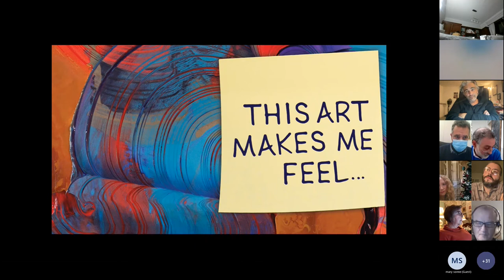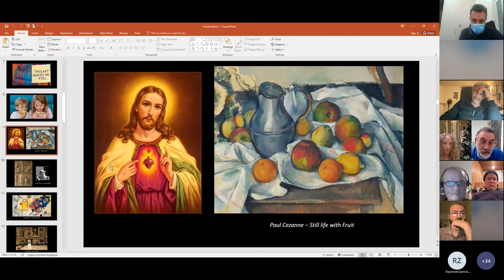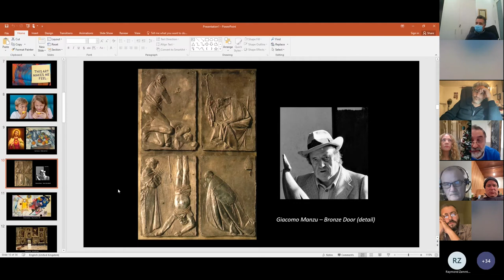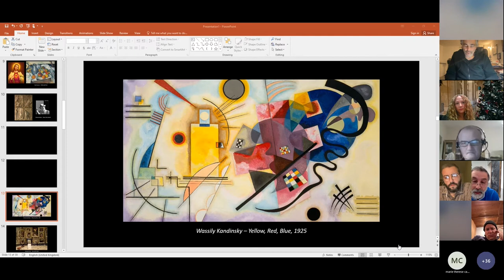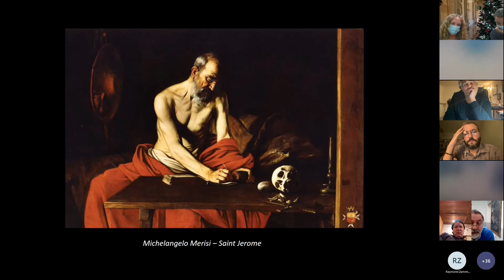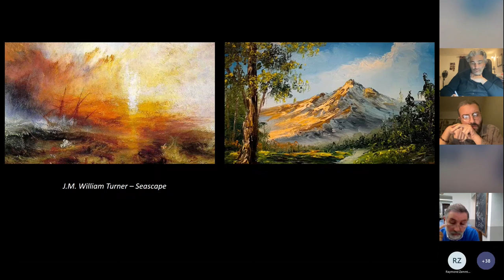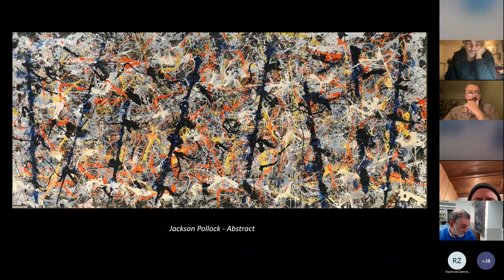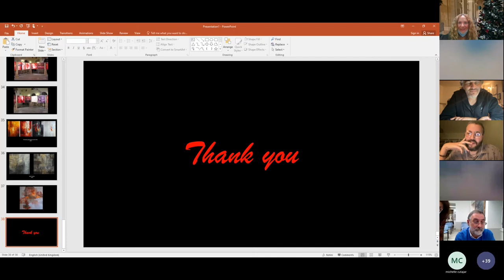The Meaning of Spirituality in Art - an Online Talk by Anthony Spagnol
A talk linking art and spirituality was presented at the Mikiel Anton Vassalli College - Malta School of Art by veteran artist and alumni Anthony Spagnol last Friday, 17th December. Spagnol highlighted the difference between sacred and spiritual art, focusing his argument on the concept that spirituality entails honesty of emotions and intentionality of ideas.

Mr Victor Galea, head of College Network introduced the evening on behalf of the Mikiel Anton Vassalli College whilst Dr Christian Attard, Art Appreciation tutor at the school, introduced the subject and the speaker.

The talk was followed by a conversation with Malta School of Art Student Pietru Farrugia, exploring the importance of meditation during the creative process, the concept of suffering during creation and the spiritual dimensions of restoration amongst others.

The online talk was followed by a considerable number of students and guests, who had also the opportunity to ask question directly to the artist.